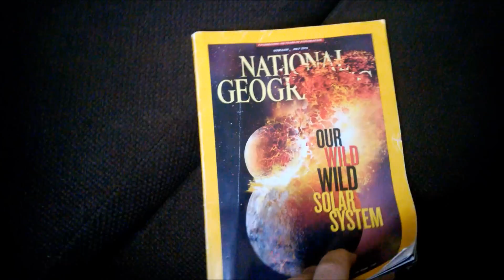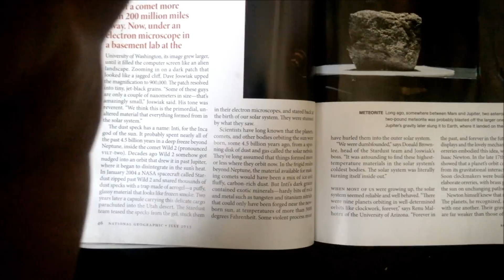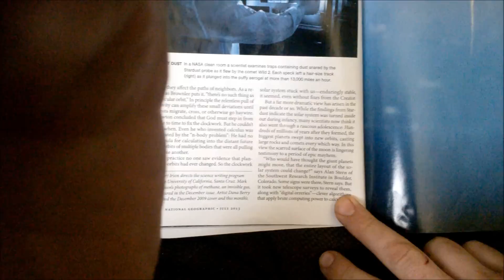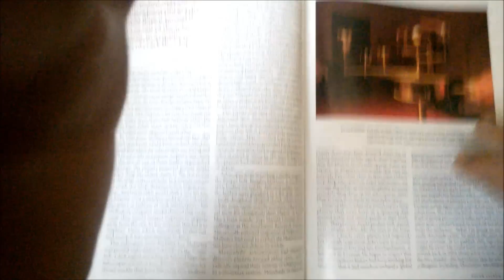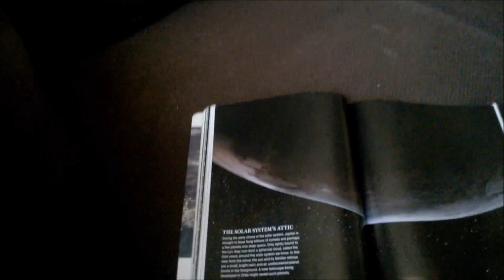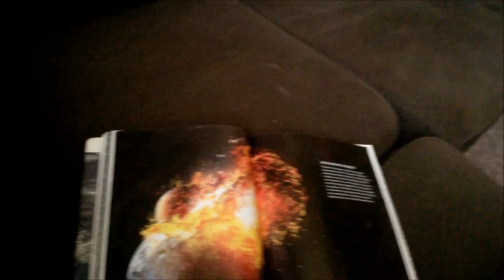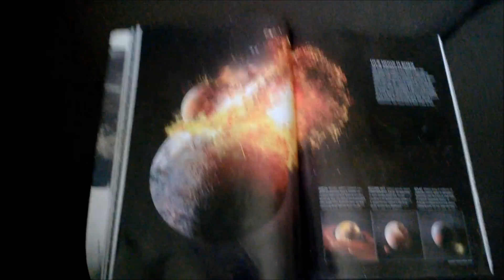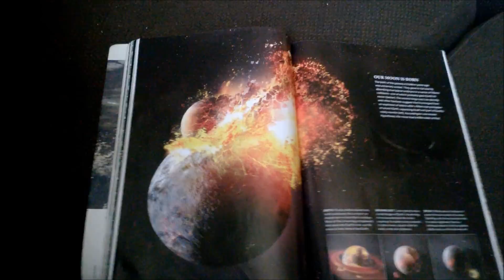Flat Earth & the "N-body Problem": Gravity = Evolution...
I guess it's "Flat Earth story time" today... Didn't have time to put this topic into my typical format with all the bells/whistles of images and music, etc., so you get to just hear me read for a change, and then share some of my simple thoughts on it.  Bottom line, is that everything which "science" proclaims to know about universal gravitation, the orbits of planets, the spiraling of galaxies, etc., is absolutely inseparable from Evolutionary cosmology.